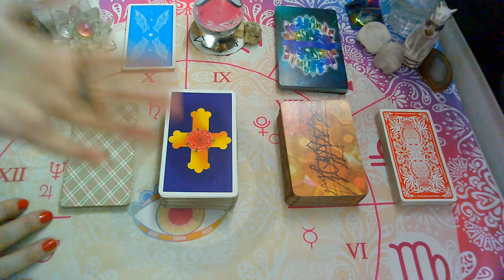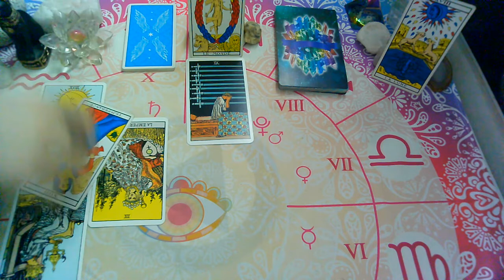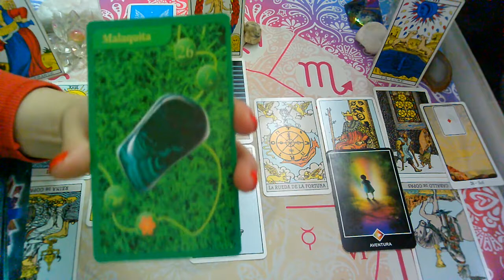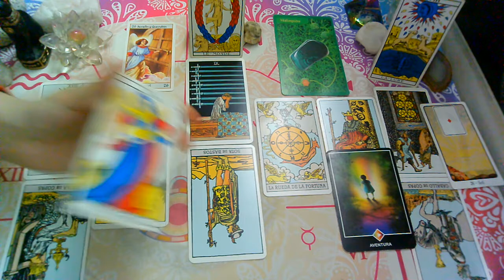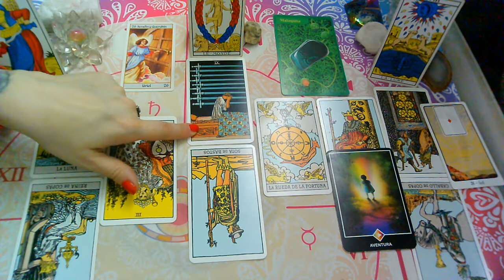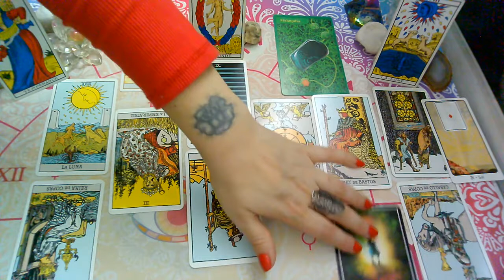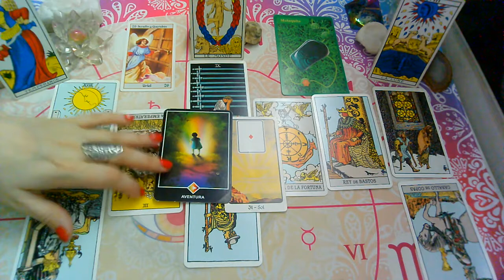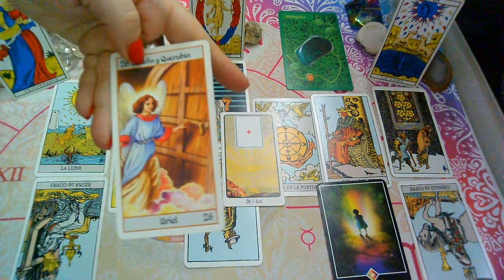💥SEPTIEMBRE"CANCER♋"Que siente.Que piensa,Que hará?Tu persona Especial(1ra Quincena)💜